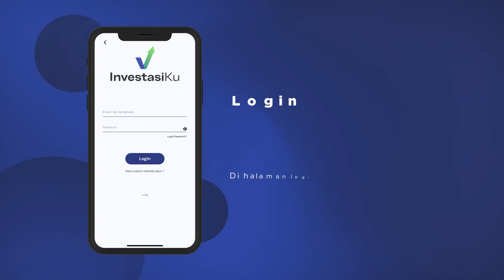Tutorial InvestasiKu - Migrasi Nasabah Konvensional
Berikut adalah Video Tutorial untuk Migrasi dari Akun Konvensional Mega Capital Sekuritas ke InvestasiKu.